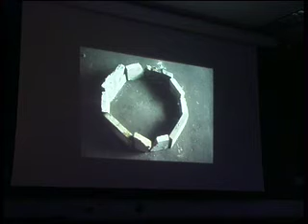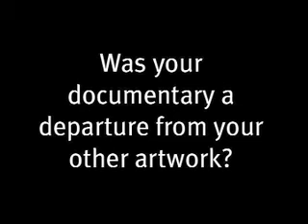Terry Smith Day 3 Lovebytes 2007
Terry Smith began making art when he was sixteen and has no intention of stopping until he runs out of breath. Terry discusses his current and previous work.